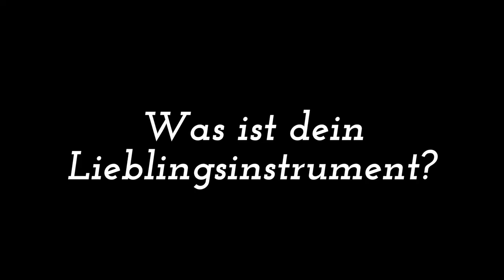Unser neuer Dirgent: Henry Cheng